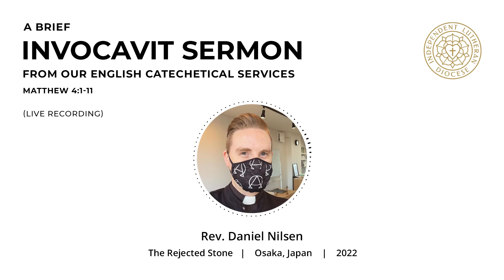Short Invocavit sermon (2022)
Invocavit — The first Sunday of Lent.
A brief sermon from our English Catechetical Services.

The Rejected Stone
Lutheran Church
Osaka, Japan

Note: This is a live recording so apologies for the background noise. I always prefer to pre-record my sermons for web, but I don't always have the opportunity. Thank you for bearing with me!